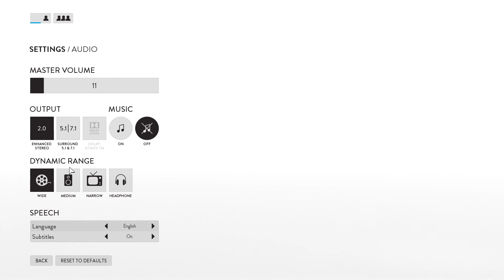STAR WARS Battlefront 2/2 Másodikra :P